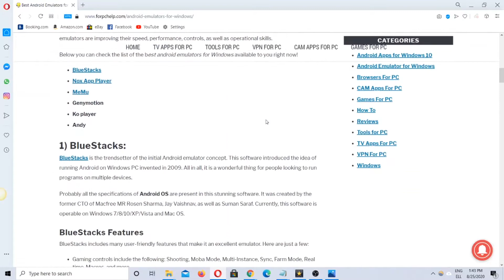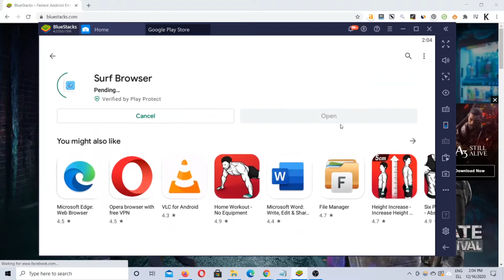How To Download & Install Surf Browser For PC Windows or Mac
Watch how to download Surf Browser for PC & Laptop. Install the Surf Browser for Windows 10, 8, 7, and Mac. You can also check the step by step guide